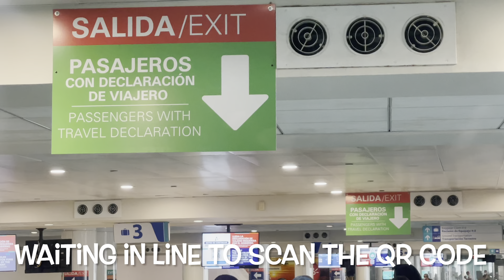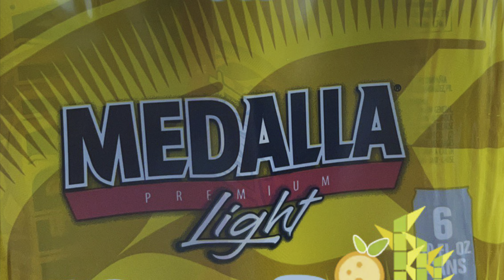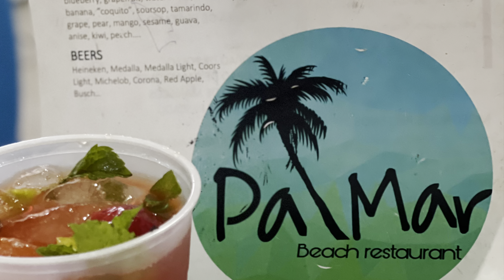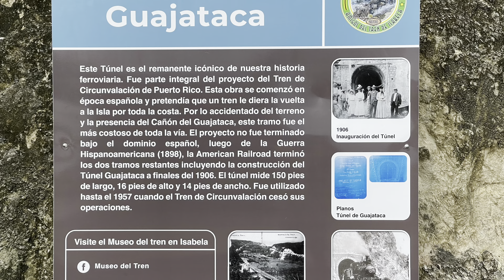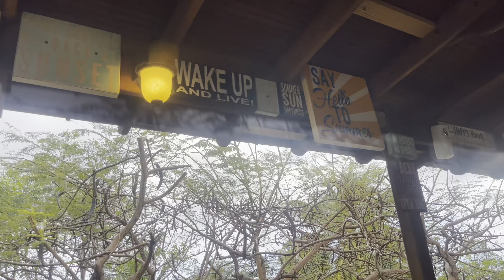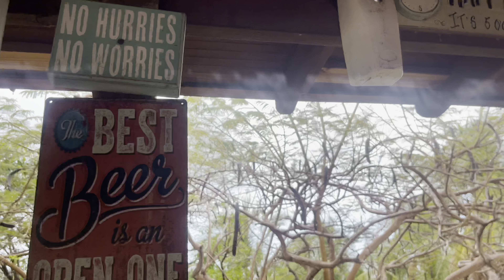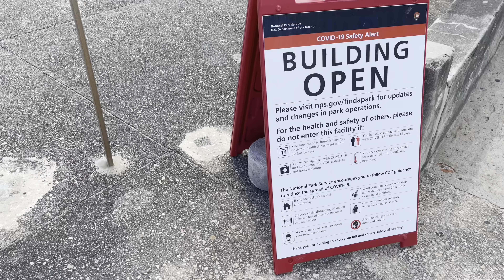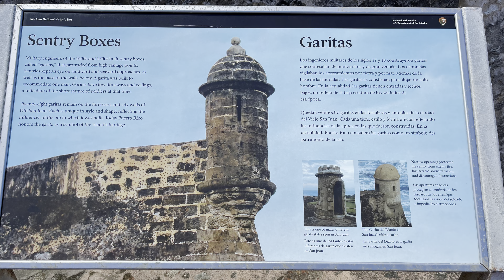Puerto Rico 🇵🇷 2021 vlog